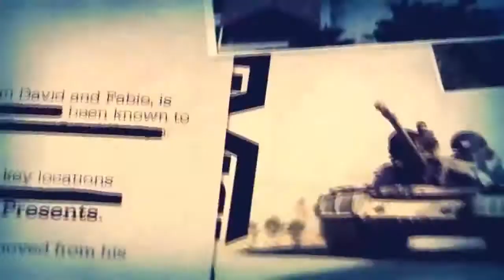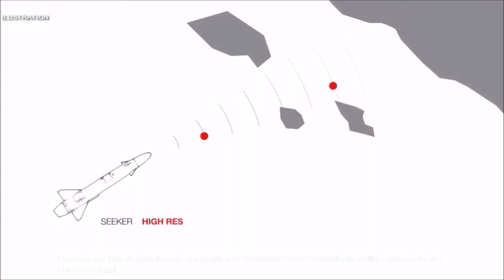India Wants to Buy Russian Kalibr Cruise Missiles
MOSCOW (Sputnik) – Izvestia explains that the Kalibr export version will have a significantly reduced flight distance – as short as 300 kilometers (186 miles]), in order not to violate the provisions of international agreements that prohibit the export of missiles with a greater flight distance.